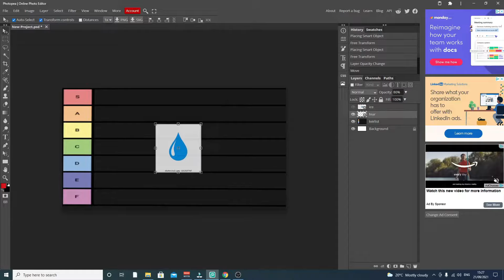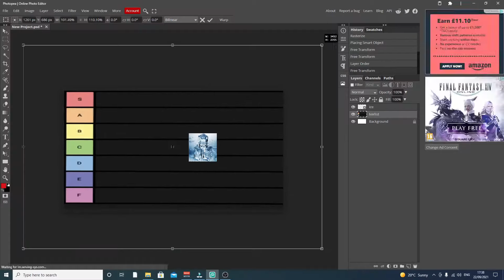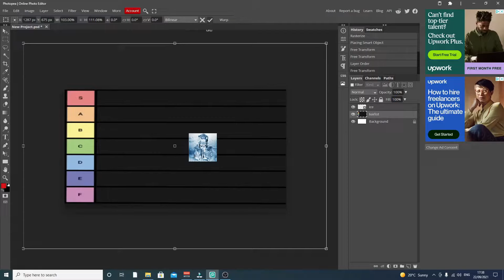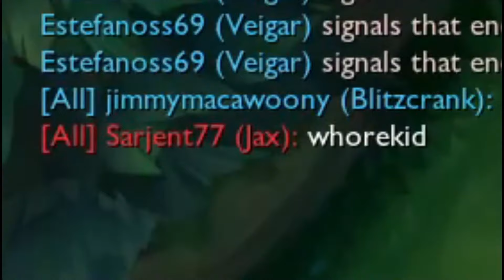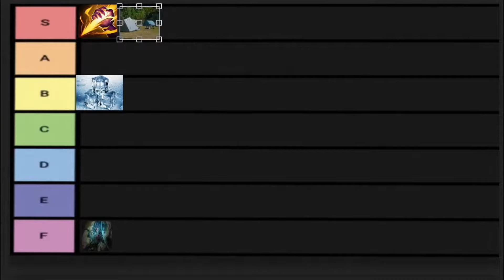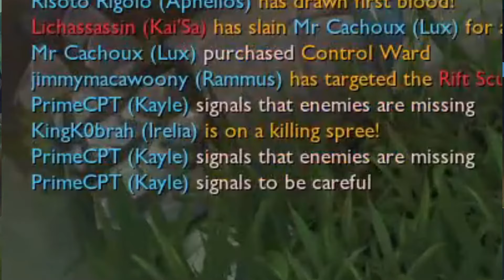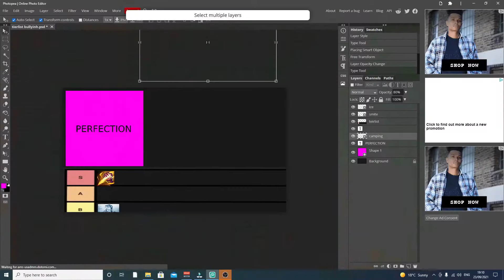Cyberbullying Strat Tierlist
in this video I test out top lane freezing, stealing, playing the game normally (i know I'm ashamed) and camping
also sorry I sound like I smoke 40 packs of cigarettes a day I'm cutting down to 39 soon so yeah